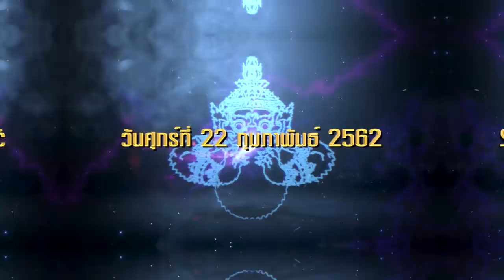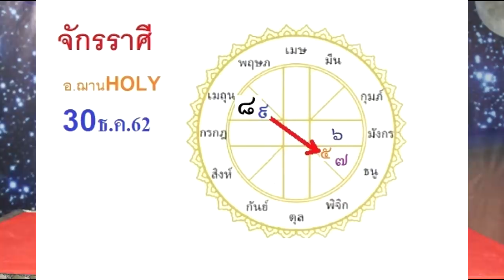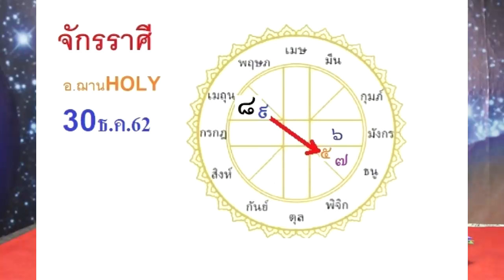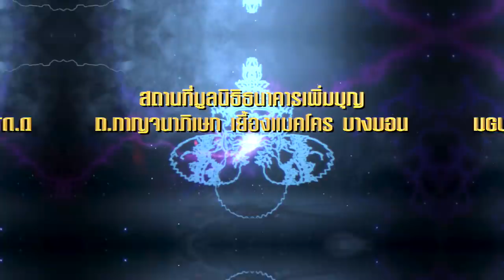2 ลัคนาราศีที่มีเกณท์จะถูกลอตเตอรี่รางวัลที่1 ภายในปี 2562 โดยอ.ฌาน HOLY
2 ลัคนาราศีที่มีเกณท์จะถูกลอตเตอรี่รางวัลที่1 ภายในปี 2562 โดยอ.ฌาน HOLY